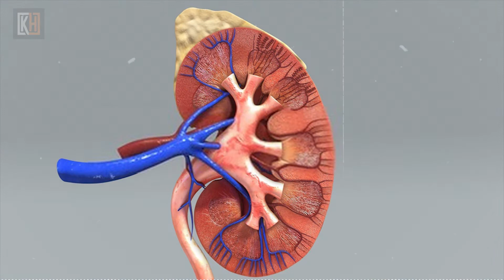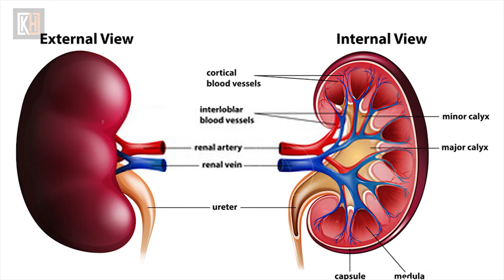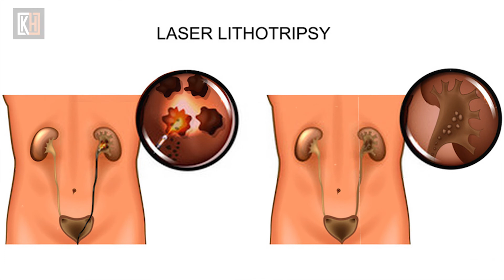ប្រយ័ត្ន! តម្រងនោមនឹងមានបញ្ហាមិនខាន បើបន្តទម្លាប់ទាំងនេះ | Kidneys Will Be In Trouble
The kidneys play an important role in maintaining good physical health. It helps produce red blood cells, regulates blood pressure levels, detoxifies internal organs, releases excess fluid or fluid, excretes wastes through urine, filters blood, produces hormones and regulates levels of essential minerals. Out of blood. Some habits can have serious consequences for kidney health, so you need to change them. What are those habits? The following health websites will reveal habits that increase the risk of kidney problems:

1. Smoking
2. Excessive alcohol consumption
3. Eat a high protein diet
4. Long-term use of painkillers
5. Drinking too much coffee
6. Eat too much salty food
7. Prolonged urination
8. Drink less water
9. Eating foods rich in oxalate